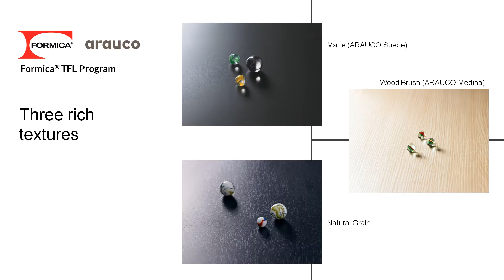Formica TFL Program AWFS 2021